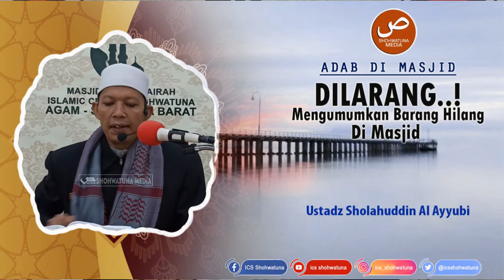[ ADAB DI MASJID ] DILARANG...! MENGUMUMKAN BARANG HILANG DI MASJID II Ustadz Shalahuddin Al Ayyubi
Salurkan Infak terbaik Anda untuk program Dakwah Islamic Center Shohwatuna, melalui:
A.n. YAYASAN SHOHWATUNA
Konfirmasi:

Alamat Islamic Center Shohwatuna. Jorong Surau Kamba. Nagari Ampang Gadang. Kecamatan Ampek Angkek Kabupaten Agam- Sumatera Barat Indonesia.